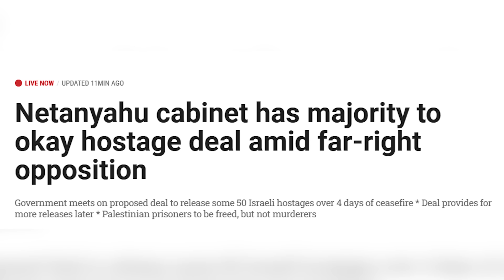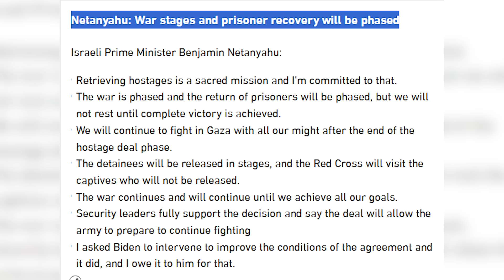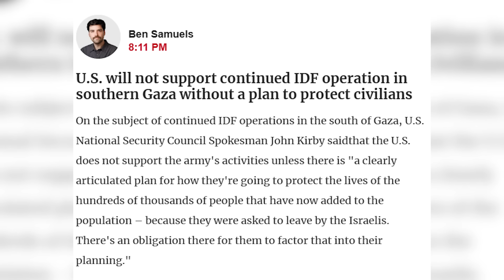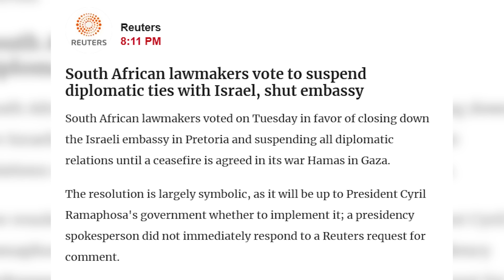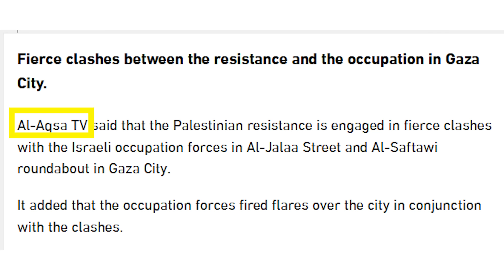DEG DEG: SHURUUDAHA XM oo la aqbalay | Netanyahu oo Hadlay & Wararkii ugu dambeeyay Caawa